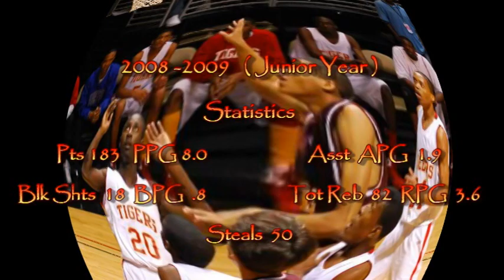Julius "Jay" Taylor II (#4 and #24) Point / Shooting Guard Senior-2010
Senior Guard from LAMP HS  Montgomery, Alabama